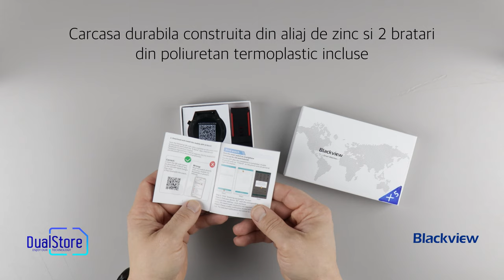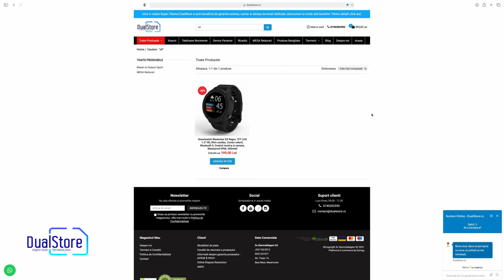Ceasul inteligent Blackview X5 - Ecran personalizabil HD, rezistent la apa si monitorizare sanatate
Smartwatch-ul Blackview X5 Negru, TFT LCD 1.3" HD, Ritm cardiac, Contor calorii, Bluetooth v5.0, Control muzica si camera, Waterproof IP68, 260mAh

Continut pachet:
1x Smartwatch Blackview X5
1x Cablu de incarcare
1x Bratara de rezerva (negru cu rosu)
1x Manual de utilizare